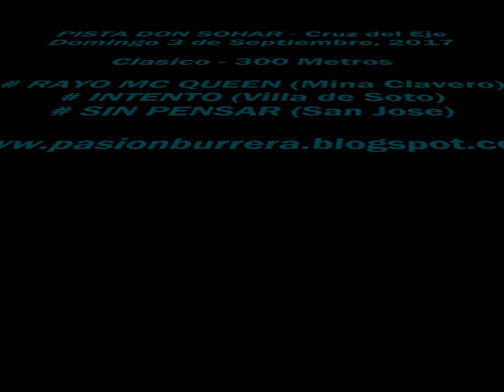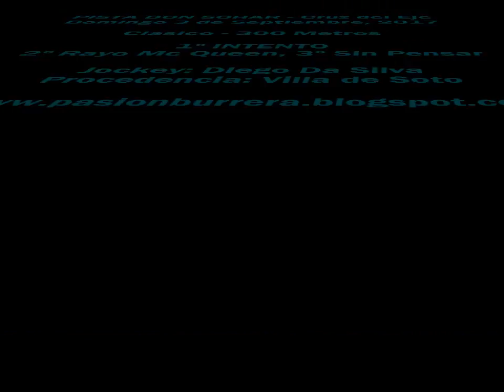Intento, Don Sohar - Cruz del Eje (03-09-17)